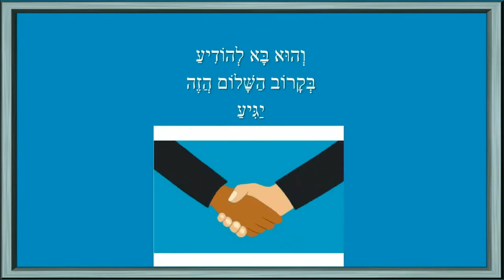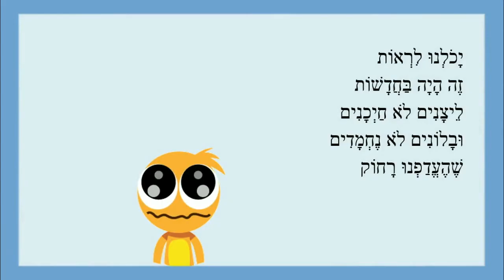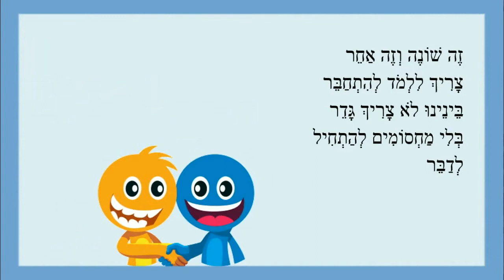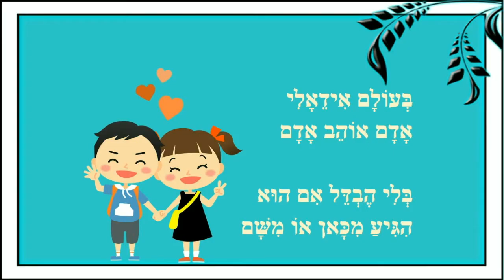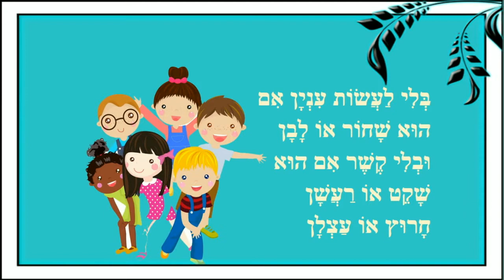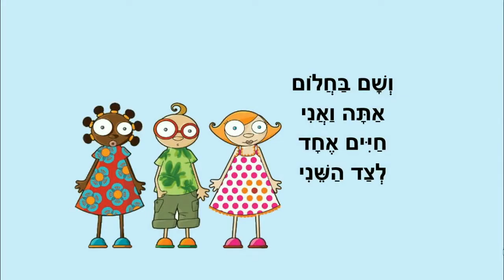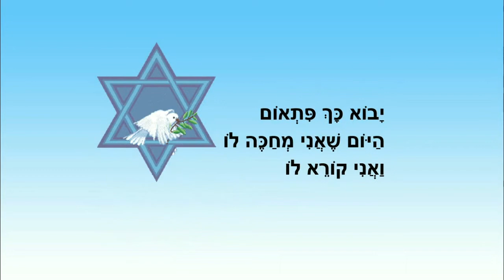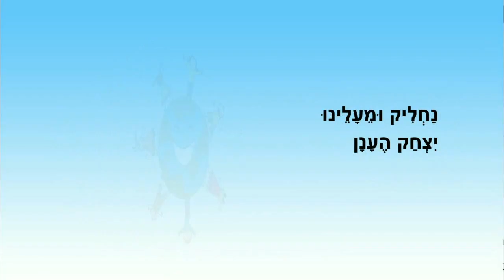יום הזיכרון ליצחק רבין - יונים בכיכר - סיפוריקי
יצחק רבין - סיפורי ילדים
כותבת יוצרת: ריקי זקן
יונים בכיכר
לחיות בשלום
בעולם אידאלי
חלום שלום
יום לשלום